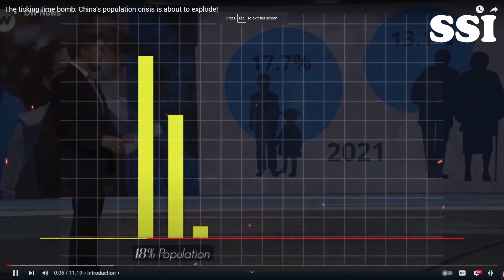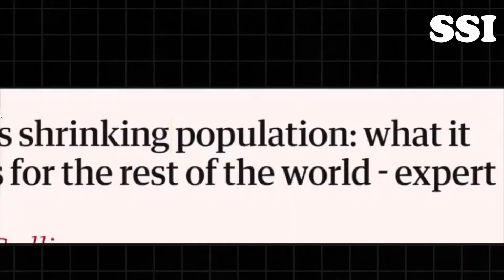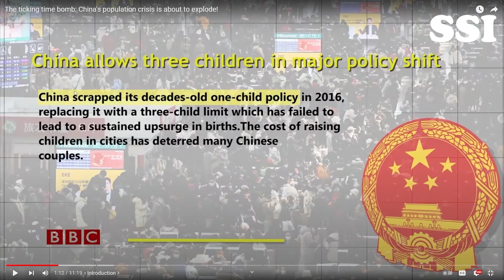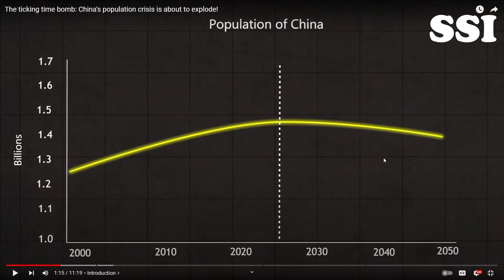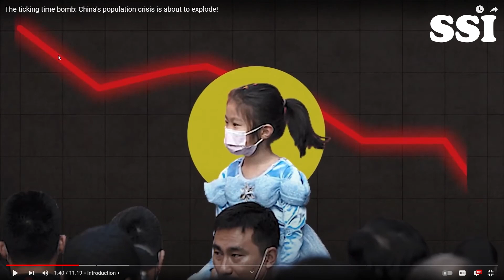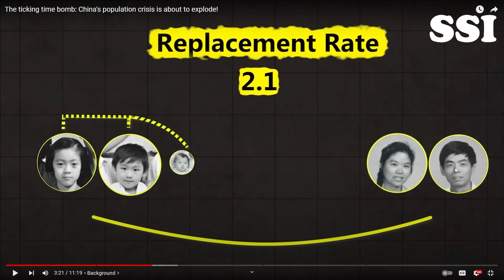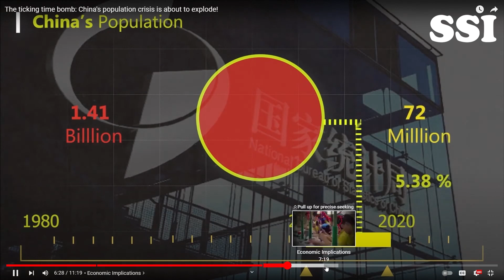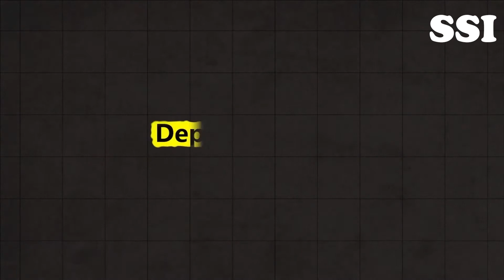IR GEOPOLITICAL DOCUMENTARY FEEDBACK